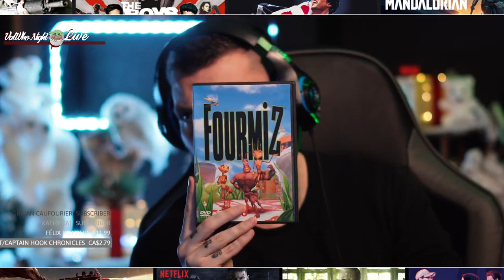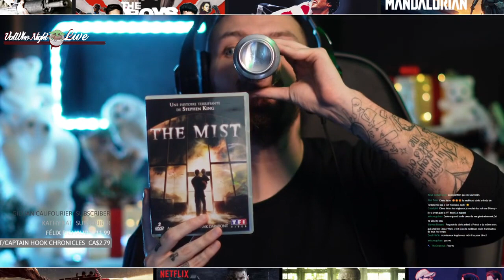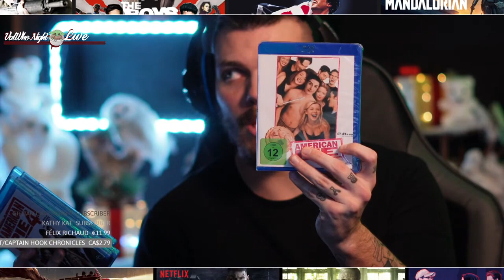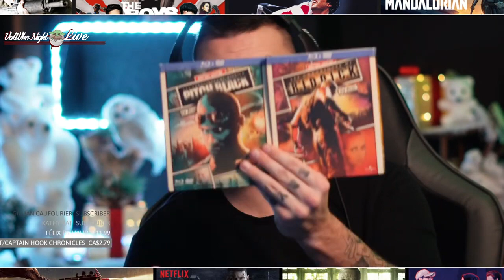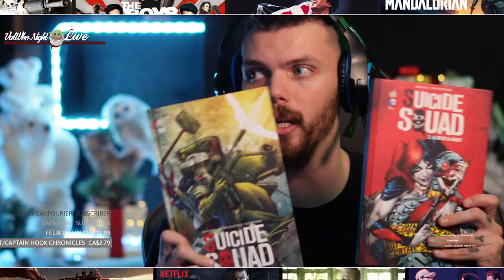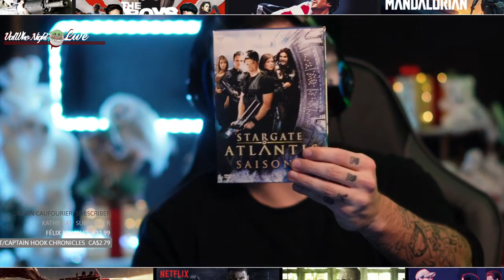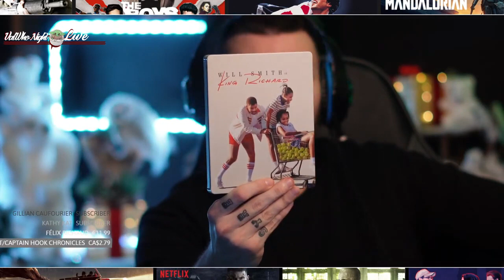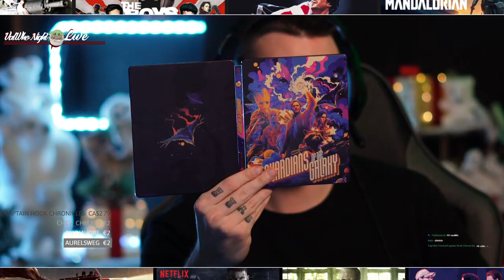LIVE "COLLECTION" : MA COLLEC' DVD-BLU RAYS-COFFRETS-STEELBOOKS FILMS ET SÉRIES !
REDIFFUSION DU LIVE du jeudi 29/12/22 sur un grand live autour de toute ma collection de DVD, de Blu Rays, de coffrets, d'exclus et autres steelbooks films et séries !

Soutenez GRATUITEMENT la chaîne en regardant une pub ou en faisant un don (si vous le pouvez) avec mon compte Utip

Tu aimes les T-Shirts que je porte ? Tu peux les retrouver ici ! Profites de -15% avec le code "VALWHO" !

Tu peux également me soutenir via TIPEEE pour du contenu et des bonus exclusifs